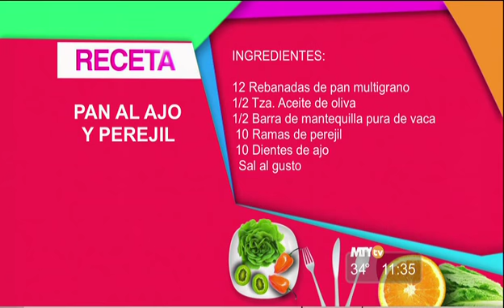Sardinas a la veracruzana, Pan al ajo y perejil, Parte 2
¡Checa el dato! Como escoger un aguacate y baile